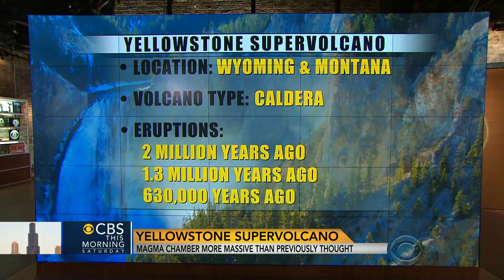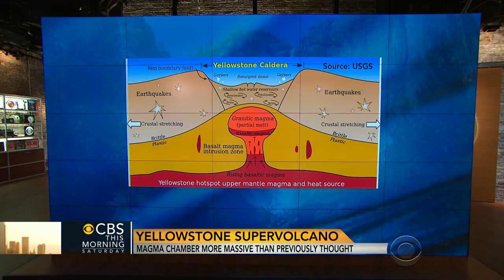Caldera Volcano: Yellowstone's ticking time bomb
Derrick Pitts, chief astronomer and planetarium director at the Franklin Institute Science Museum, joins "CBS This Morning: Saturday" to discuss the Caldera Volacano, a supervolcano,  that sits underneath Yellowstone National Park.